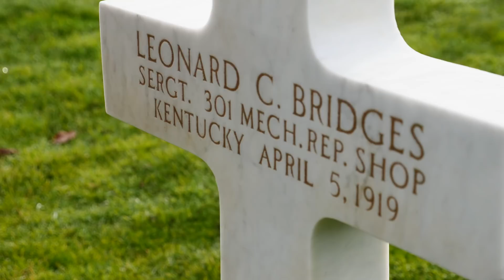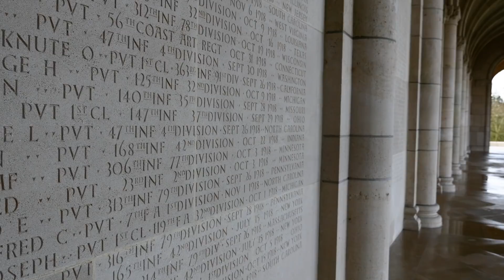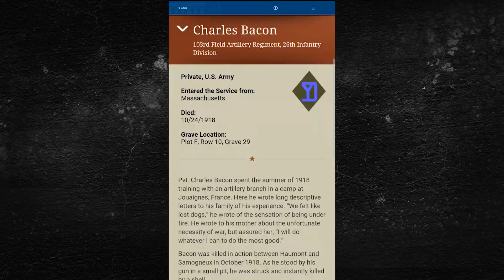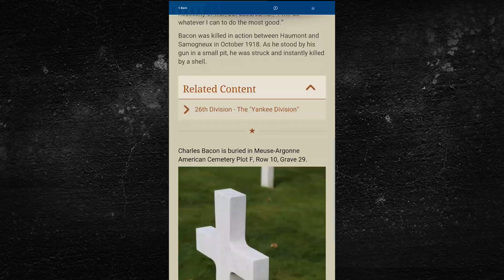Visiting the Meuse-Argonne American Cemetery I THE GREAT WAR Special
During our trip to France we visited the Meuse-Argonne American Cemetery and Monument in Romagne. The cemetery contains the largest number of American military dead in Europe and was already dedicated when the war was still raging in Europe.

The Team responsible for THE GREAT WAR is even bigger:

- CREDITS -
Presented by : Indiana Neidell
Written by: Indiana Neidell
Director: Toni Steller & Florian Wittig
Director of Photography: Toni Steller, Julian Zahn
Sound: Markus Linke
Editing: Toni Steller
Motion Design: Philipp Appelt
Research by: Indiana Neidell
Fact checking: Markus Linke

Author: Indiana Neidell
Visual Concept: Astrid Deinhard-Olsson & David van Stephold
Executive Producer: Spartacus Olsson
Producer: Toni Steller & Florian Wittig
Social Media Manager: Florian Wittig